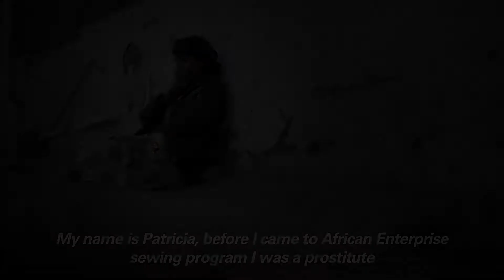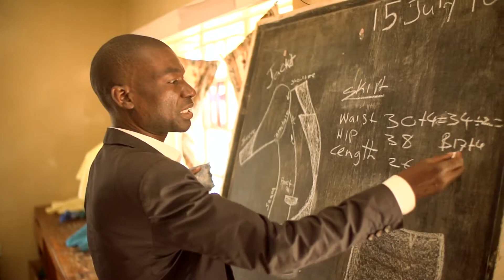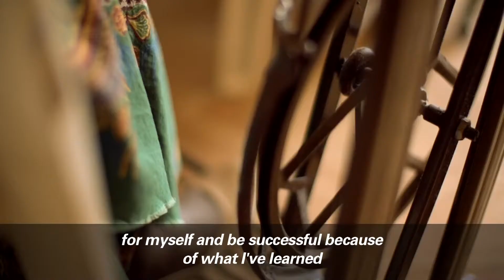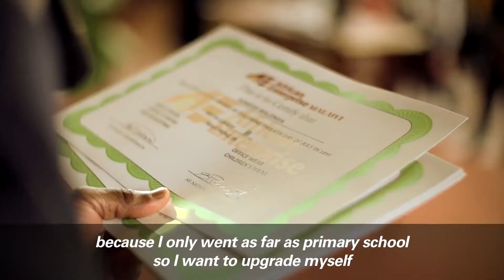African Enterprise - Sewing Project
African Enterprise works with at risk women in Malawi, Ghana, Kenya and Rwanda, through programs that give them marketable skills and teach them the Gospel. Patricia is one of the women who's lives have been forever changed through AE's programs. Watch her story below: